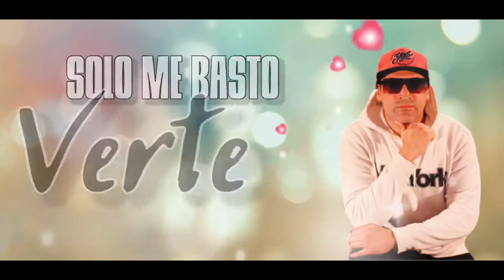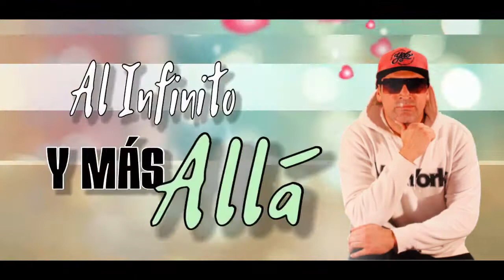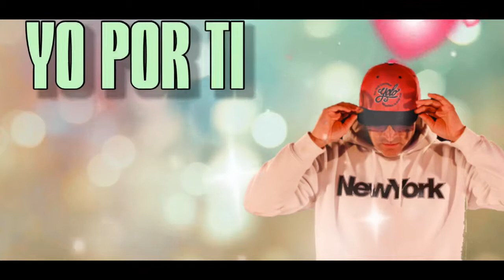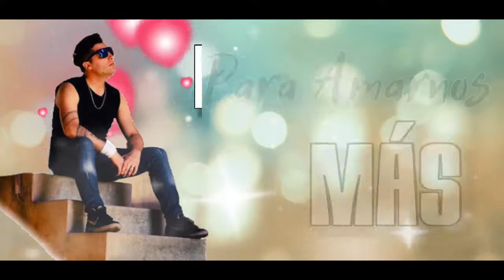GroundFish ❌ Fabricio Galetto❌ Todo Mi Amor ( Video Lyrics )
Muchachos me complace dejarles nuestro último trabajo audiovisual que lleva por nombre “Todo mi Amor “ esta canción está dedicada a mi gran amor, mi amiga, mi compañera, mi todo y obvio que si tú la quieres dedicar hágale sin vergüenza !!

Con la colaboración de Fabricio Galetto Artista R&B que desde Argentina nos deja todo su talento y buena música nos propusimos darle play y ya ven lo q salió.

Agradecer cómo Siempre a todos mis oyentes que están ahí en este proceso infaliblemente, de corazón agradecido de todos y cada uno de ustedes.